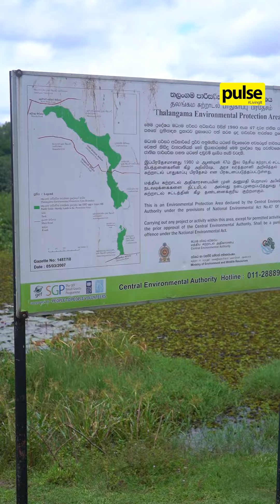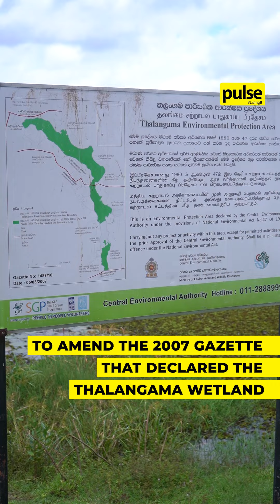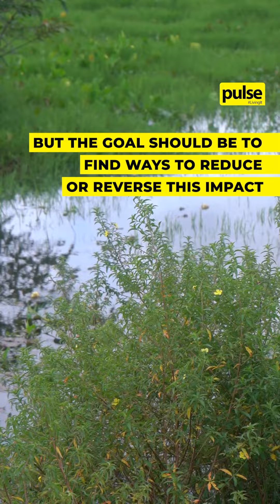Colombo Might Lose An Iconic Wetland to a Highway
Did you know Colombo is the only wetland capital in the world?

Currently one of its major wetlands is under threat.